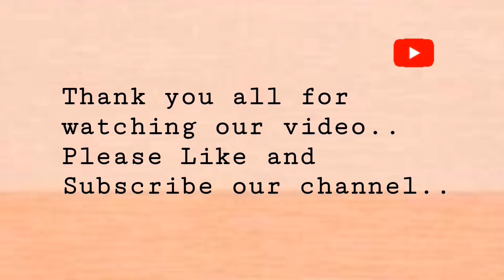Homemade Tomato Pickle|టేస్టీ టేస్టీగా టమాటో ఊరగాయ|Instant Pickle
Here is our latest video of instant pickle with tomato.Not only amla,mango pickles are tasty there are few more pickles which are even more tastier than these pickles,one of them is Tomato Pickle.We can use it for breakfast like with dosa,idli,uthapam,etc.It takes only 3 minutes to prepare just with few ingredients.Even this pickle can be stored for a long time.Also mention in the comment section once you tried.